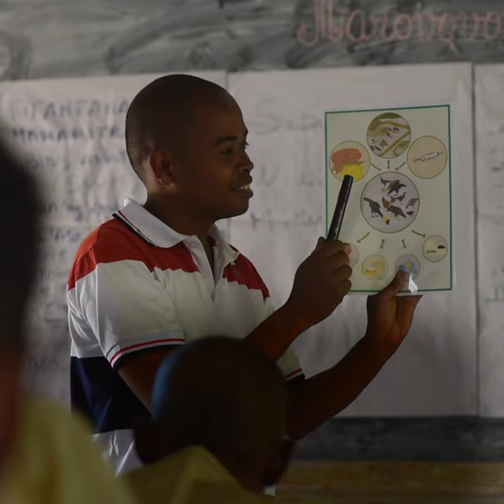Conservation de la faune sauvage par les communautés à Madagascar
Le Parc Naturel Makira regorge d’une flore et d’une faune extrêmement riche. L’alimentation des communautés éloignées de la région dépend de la chasse et de la pêche. Cependant, la faune sauvage est menacée par la déforestation, la chasse excessive et le commerce illégal d’animaux sauvage. Comment peut-on garantir un avenir meilleur aux humains et à la faune sauvage ? Le Programme de gestion durable de la faune sauvage (Sustainable Wildlife Management Programme) vise à améliorer la sécurité alimentaire et la conservation et l’utilisation durable de la faune sauvage. À Madagascar, le SWM Programme est mis en œuvre par la Wildlife Conservation Society, en collaboration avec le Gouvernement de Madagascar. Le SWM Programme est une initiative de l'Organisation des États d’Afrique, des Caraïbes et du Pacifique (OEACP), financée par

l’Union européenne et cofinancé par le Fonds Français pour l’Environnement Mondial. Il est mis en œuvre par l’Organisation des Nations Unies pour l’alimentation et l’agriculture (FAO), le Centre de coopération internationale en recherche agronomique pour le développement (CIRAD), le Centre de recherche forestière internationale (CIFOR) et la Wildlife Conservation Society (WCS). Pour plus d’informations sur le SWM Programme, visitez le site web